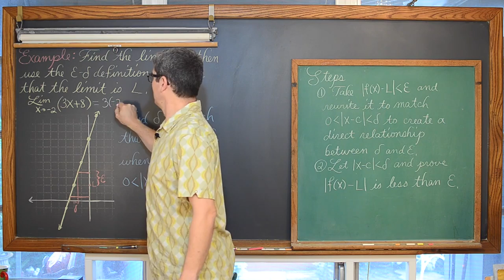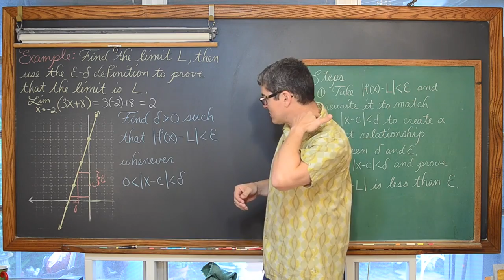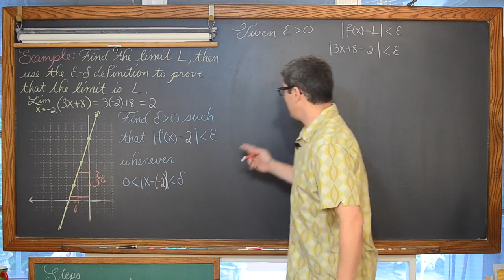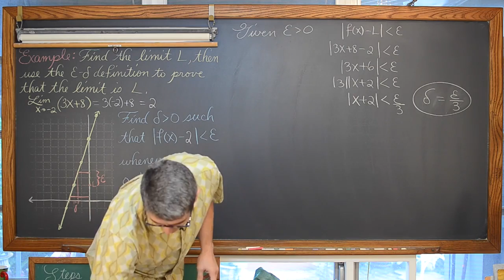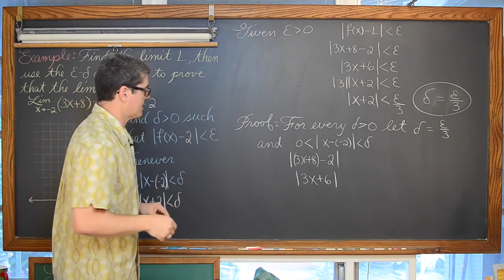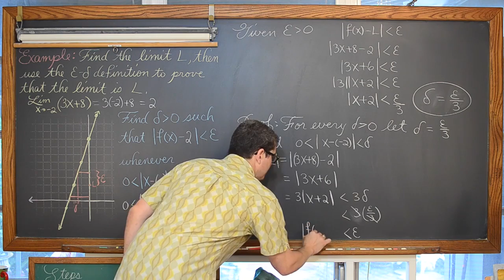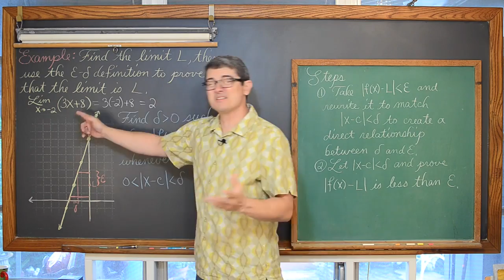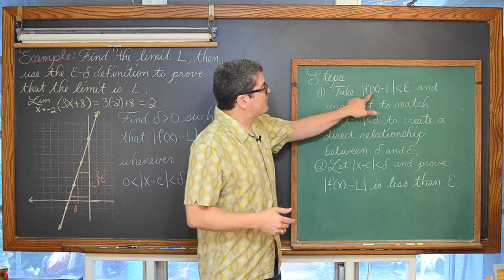Definition of a Limit Delta Epsilon Linear Function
I introduce the precise Definition of a Limit and then work through three Epsilon Delta Proofs Delta Epsilon Limit Proof involving a linear function at 11:31 Epsilon .

I work through an example of an Epsilon-Delta Limit Proof involving a linear function. This is an excerpt from my full length lesson .

This video shows how to use epsilon and delta to prove that the limit of a function is a certain value. This particular video uses a linear function to highlight the .

I work through a Epsilon-Delta Definition of a Limit proof involving a linear absolute value function This is an excerpt from my full length lesson .